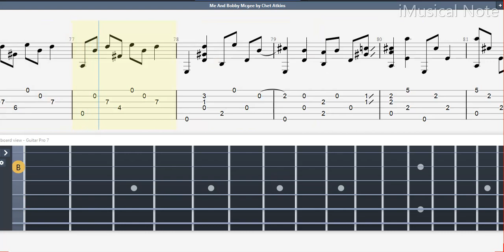Guitar TAB (Chet Atkins) Me And Bobby Mcgee | (1924-2001) Tutorial / Sheet / Lesson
Chester Burton Atkins, known as Chet Atkins, was an American guitarist and record producer who, along with Owen Bradley, created the smoother country music style known as the Nashville sound, which expanded country’s appeal to adult pop music fans as well. Among many honors, Atkins received 14 Grammy Awards as well as the Grammy Lifetime Achievement Award,